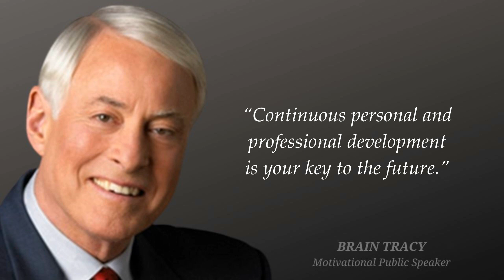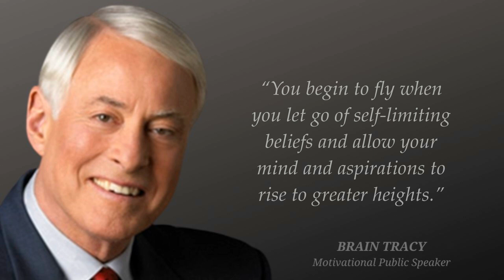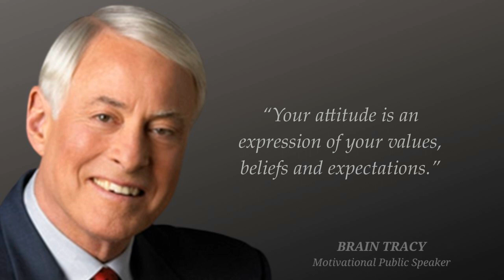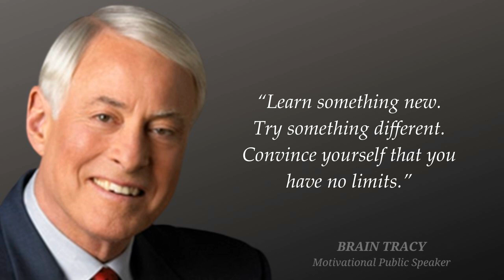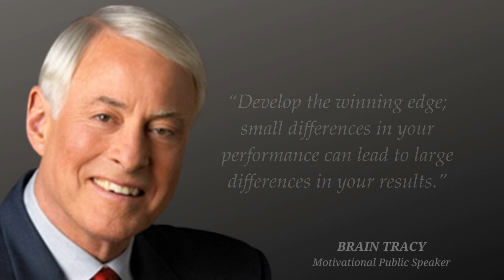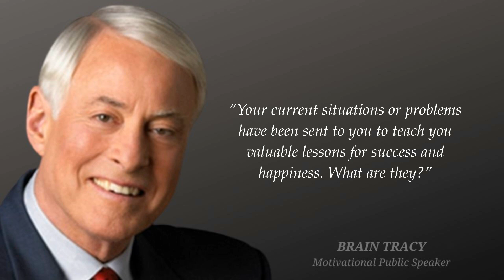Brian Tracy Motivational Quotes || Brain Tracy Quotes About Success Life Changing Quotes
About Brain Tracy :
Brian Tracy is a well-known motivational speaker, author, and personal development expert. He has written numerous books on topics such as self-improvement, goal-setting, time management, and sales success. Tracy is known for his practical and actionable advice on how to achieve personal and professional success.

Brian Tracy was born on January 5, 1944, in Canada, and he has traveled around the world delivering seminars and workshops on self-improvement and success principles. He has also consulted with numerous companies and organizations to help them improve their performance and achieve their goals.

► ( Please Note )
Whatever Poetry, Quotations, Stories we do, are not my Own Property. We are Neither a Poet Nor A Writer, We simply Present the Heart Touching & Magical Words in our Own Way.

► (How We make Content in My Channel) :
First, We write down script, Then We do voiceover, make images, get paid videos, and finally we put them together to make a video. Then a thumbnail.

brain tracy quotes
brian tracy
motivational quotes
brian tracy quotes
quotes
inspirational quotes
brian tracy motivational quotes
brian tracy quotes attitude
brian tracy motivation
success quotes
brian tracey quotes
motivational brian tracy quotes
20 highly inspirational brian tracy quotes
motivational
brian tracy motivational speech
brian tracy goals
quotes brian tracey
brian tracy quotes on goals
brian
brian tracy motivational video